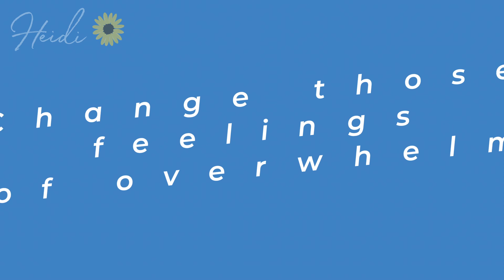Cruise Liners International Association Conference